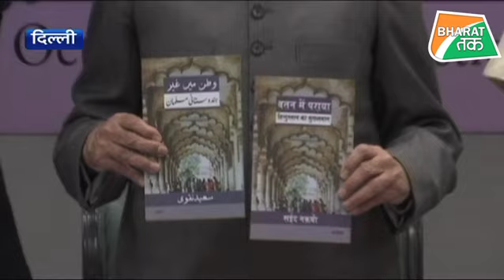भारत-पाकिस्तान बंटवारे पर ये क्या बोल गए हामिद अंसारी !| Bharat Tak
पूर्व उप-राष्ट्रपति हामिद अंसारी ने देश के बंटवारे के लिए सिर्फ पाकिस्तान ही नहीं भारत को भी बराबर का जिम्मेदार बताया है।